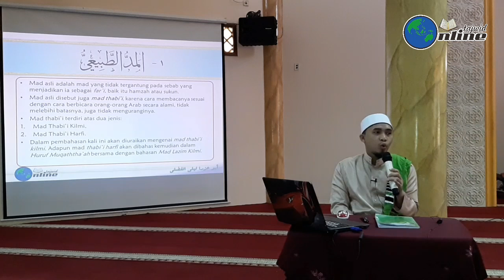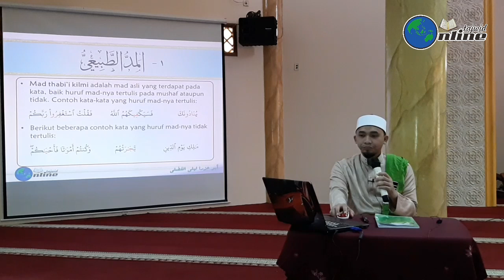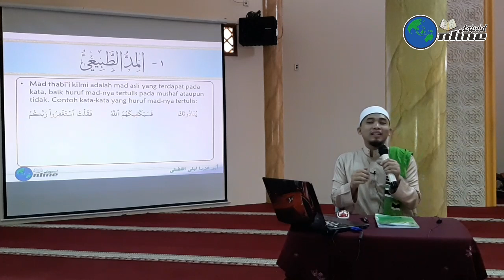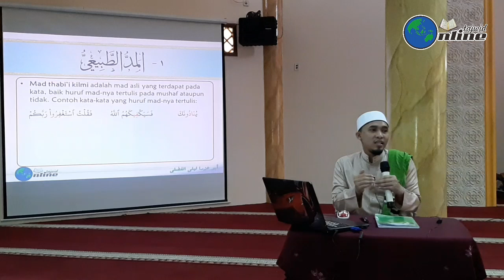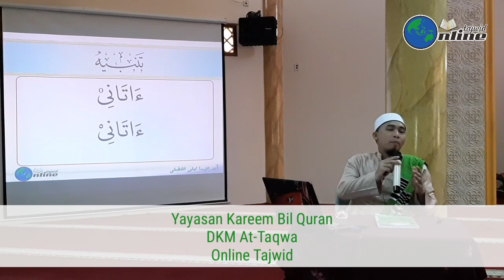J4 Ep014e Mad Thabii (Mad Asli) - Laili Al-Fadhli